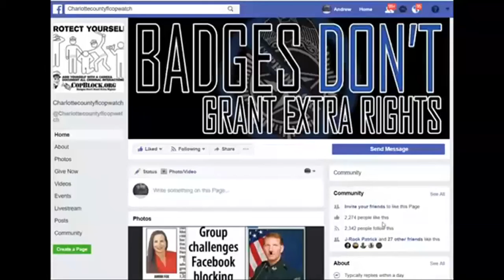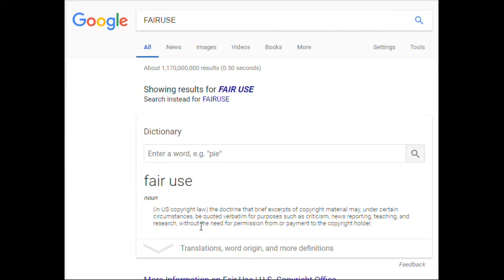COPWATCH CONFRONTS CHARLOTTE COUNTY,CECIL WEBB,FWC COP ABOUT FALSE REPORT ON ME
PUNTA GORDA,PINELLAS COUNTY,Robert Gualtieri,BOB,AL ROLLE,HOMESTEAD,@CCSOFLSheriff,@MyFWC,FWC,LEOAFFAIRS,COLLIER COUNTY,Kasey Wingo,Kevin Rambosk,
NORTH PORT,FLORIDA,POLICE,
sheriff,corruption,charlotte County,
florida,cop,police,pastor,stalking,COPWA­­TCH,COPBLOCK,